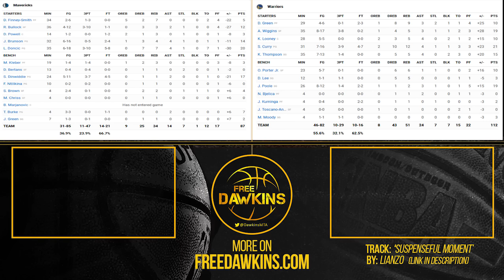Golden State Warriors vs Dallas Mavericks Game 1 Full Highlights | 2022 WCF | FreeDawkins